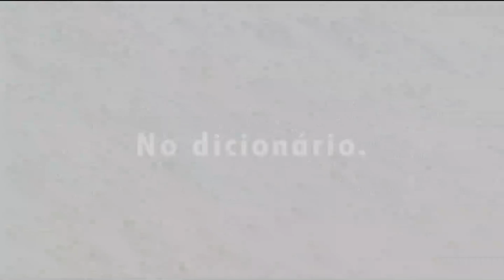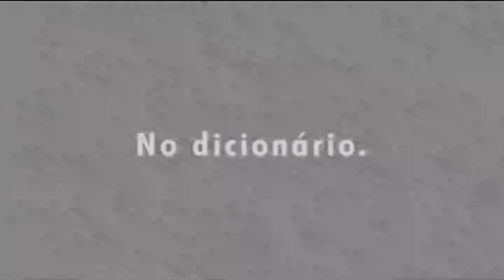Fala Baixada | 24 e 25/12/2020 | Na íntegra